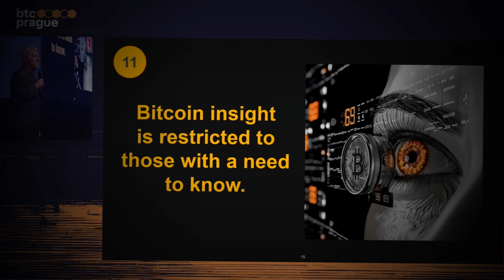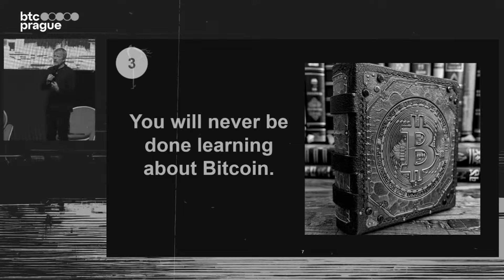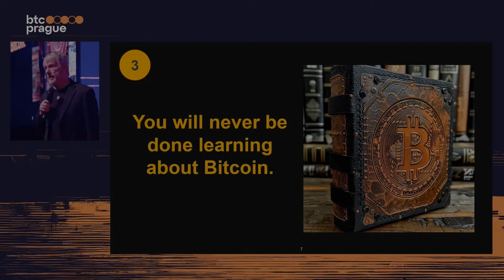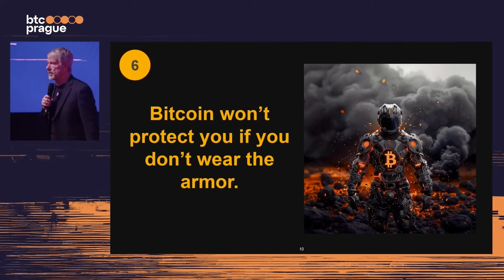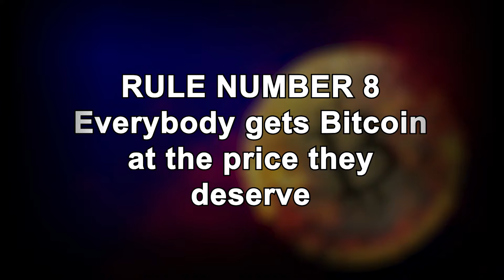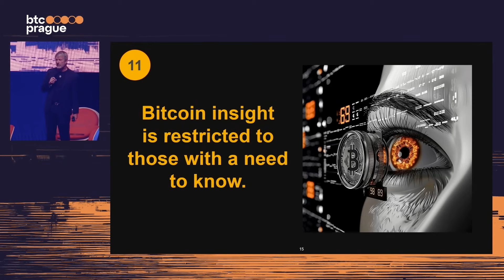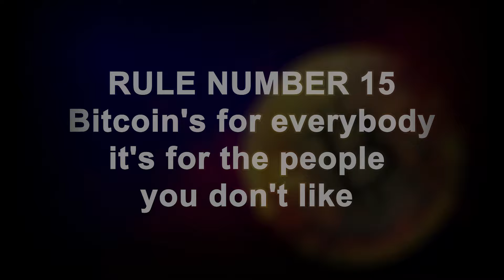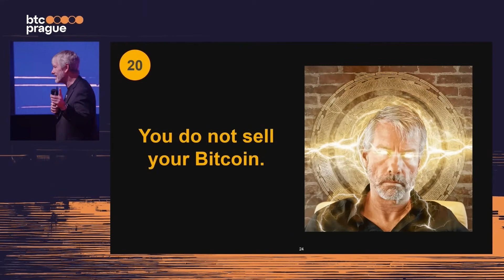WHY BITCOIN by Michael Saylor (21-Principles)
ALL YOU NEED TO KNOW about BITCOIN is here !
You Can Not Miss: MICHAEL SAYLOR 21 RULES of BITCOIN

Many ACTIONABLE Insights from ‘21 Rules of Bitcoin’ (FULL VERSION) by MICHAEL SAYLOR ​Way BETTER than Any MICHAEL SAYLOR’s Latest INTERVIEW, my promise.

21 Rules of Bitcoin ​⁠​⁠​⁠​⁠​⁠​⁠ @BTCPrague 2024 (40 mins)

Subscribe to this channel to hear more of the most recent bitcoin news, bitcoin price predictions, and bitcoin analysis from Michael Saylor and Blackrock; We discuss: bitcoin facts and figures, fun fact about bitcoin, things to know about bitcoin, how bitcoin works for beginners, how to invest in bitcoin for beginners, bitcoin trading for beginners and anything about finance analyst on investing online

Our "How BITCOIN Made It" channel brings you trending up-to-date Bitcoin news & shorts to keep you updated on cryptocurrency (crypto) world events.

MICHAEL SAYLOR’s 21 Key Principles you NEED TO KNOW (before buying Bitcoin)

CHAPTERS:
00:00 BITCOIN-Rules(SHORTS)
01:50 my 21 RULES of Bitcoin
02:43 RULE#1
03:12 RULE#2
03:21 RULE#3
03:52 RULE#4
04:45 RULE#5
05:05 RULE#6
05:28 RULE#7
06:26 RULE#8
07:16 RULE#9
07:41 RULE#10
08:00 RULE#11
08:27 RULE#12
08:41 RULE#13
09:03 RULE#14
09:31 RULE#15
09:39 RULE#16
09:50 RULE#17
10:02 RULE#18
10:24 RULE#19
10:56 RULE#20
11:27 RULE#21
11:53 SUBSCRIBE+LIKE